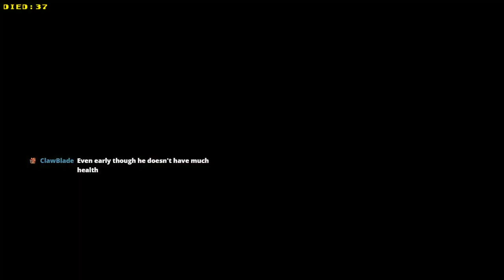Dark Souls doubled -- pinwheel journey